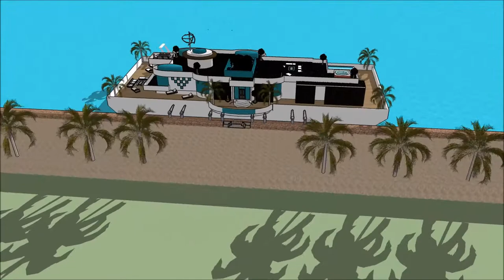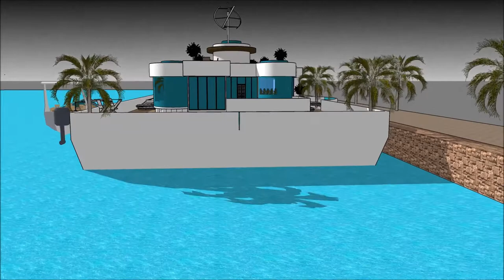projekt domu sketchup chomikuj świąteczny dom nad jeziorem jaki dom wybudować jogi animacja dom mody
The floating house villa houseboatzania launching an innovative high-end luxury yacht floating house villa mansion home design potentially as a display of exhibition of the projekt domu sketchup chomikuj świąteczny dom nad jeziorem jaki dom wybudować jogi animacja dom mody.

The collection of the Floating house villa houseboatzania concept of projekt domu sketchup chomikuj świąteczny dom nad jeziorem jaki dom wybudować jogi animacja dom mody consists of high luxury and architectural art pieces in minimalism combined with living on the waterfront of the harbour.

The floating house villa mansion yacht design has the basis to sustain living with high standards and contemporary structural design projekt domu sketchup chomikuj świąteczny dom nad jeziorem jaki dom wybudować jogi animacja dom mody with numerous of prospects for excessive living and celebrating the desire of life worldwide: